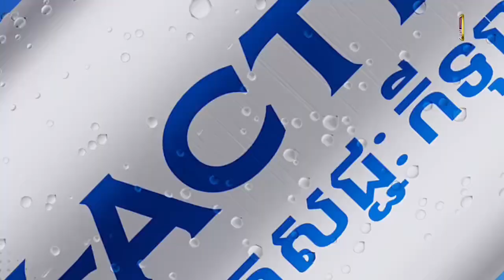ផលិតករកម្មវិធី លាន់មាត់ឈឺក្បាលរឿង តថ្លៃលក្ខខណ្ឌគូ ពេជ្រ សម្បត្តិ និង ធន់ វណ្ណា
ផលិតករកម្មវិធី លាន់មាត់ឈឺក្បាលរឿង តថៃលក្ខខន្តគូ ពេជ្រ សម្បត្តិ និង ធន់ វណ្ណា